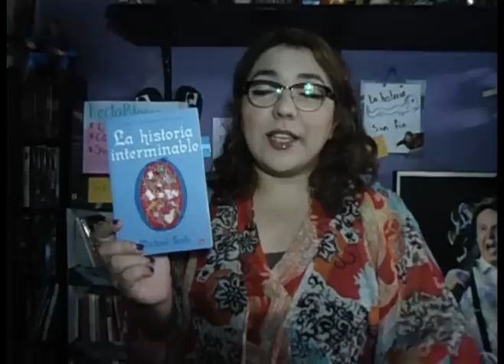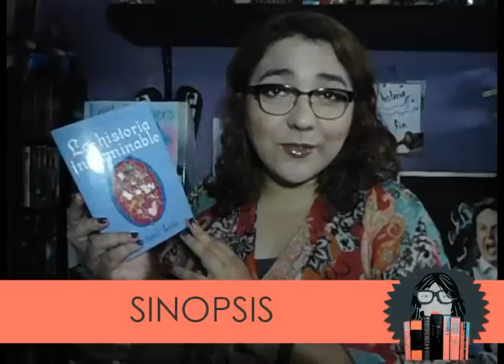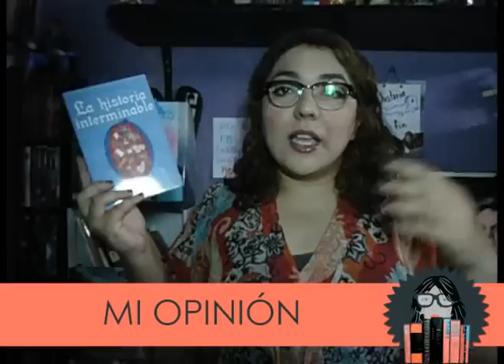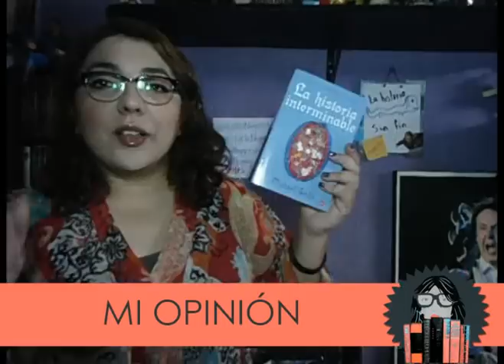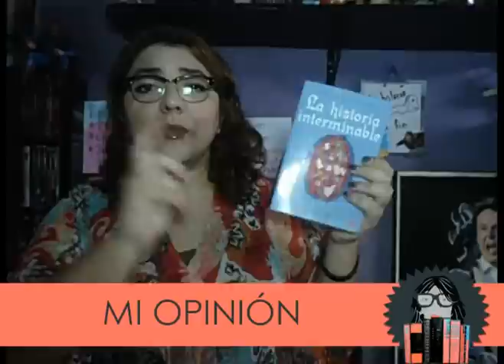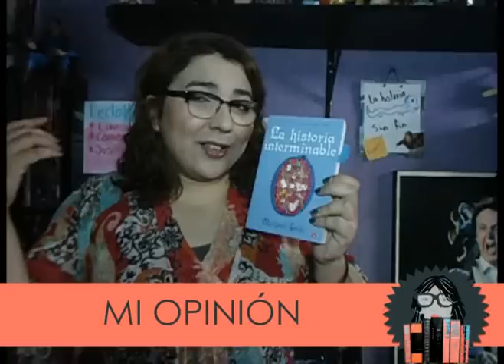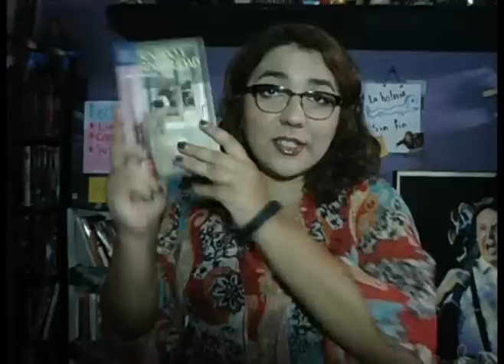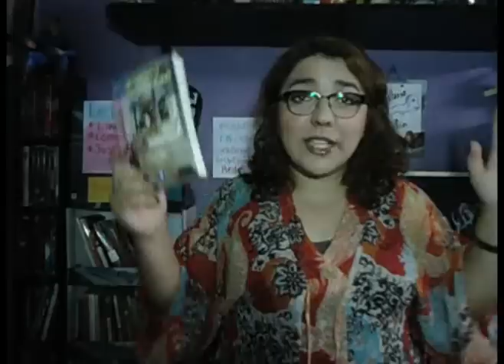LectoBloggers || La historia interminable + Anuncio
Primera reseña del Club de Lectura de LectoBloggers: La Historia Interminable de Michael Ende ♥

Próxima lectura: Sentido y Sensibilidad — Jane Austen
Inicia: 01/Febrero/2015
Finaliza: 25/Febrero/2015

♣ BLOGS PARTICIPANTES ♣